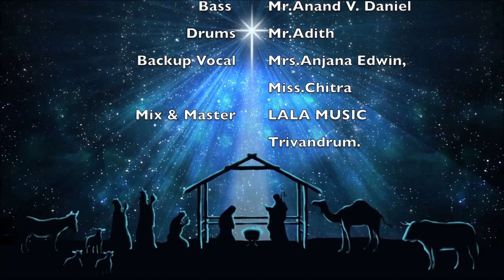പൊന്നിൻ താരങ്ങൾ (Official Music Video) | Christmas Carol Song | Riya Roy | Melodize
Vocal - Riya Roy
Lyrics and Music - Sri. E Janifer
Keyboard - Kanakaja Philip
Guitar - Suresh Daniel
Drums - Adith
Bass Guitar - Anand V Daniel
Backup Singers - Anjana Edwin
Produced By : Daniel's Studio